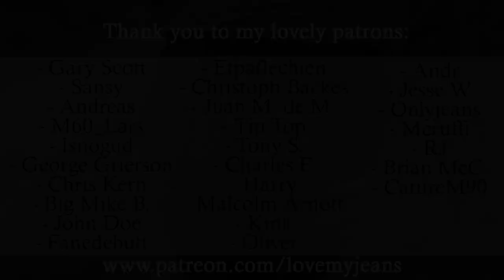Denim Co Super Tight Jeans with Leg Chains and Hands Cuffed to Waist Chain And Over Knee Boots